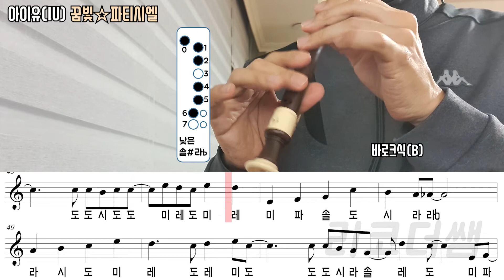아이유(IU) - 꿈빛 파티시엘 악보 리코더 연주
오랜만에 올리는 영상이네요. 애니 오프닝은 대체로 신나고 좋은 것 같아요. ^^
아이유라서 더 어울리는 것 같아요.
즐감하세요~!